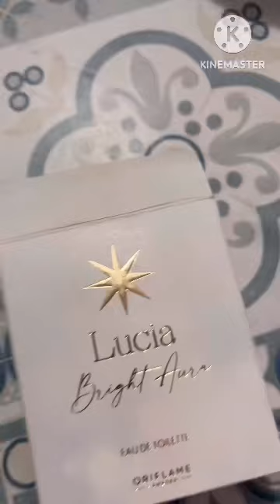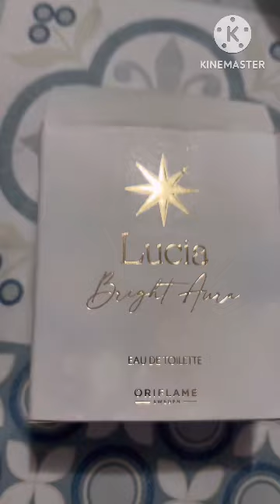2 pt chiacchiere 😏📹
2 pt chiacchiere 😏📹chiacchiere